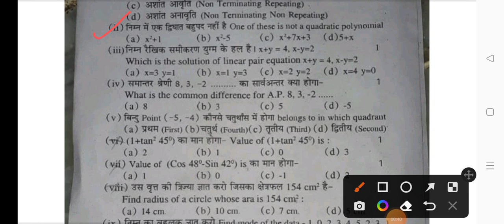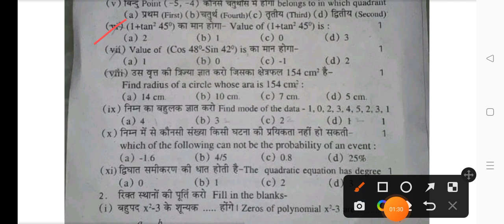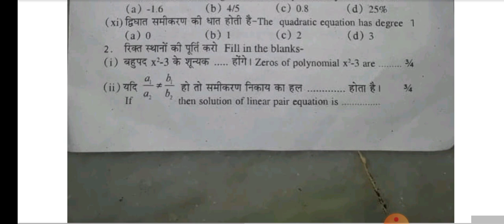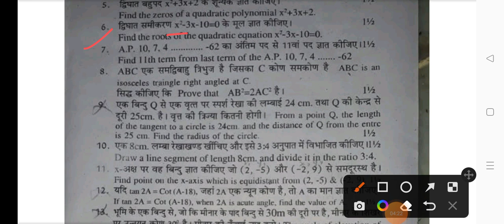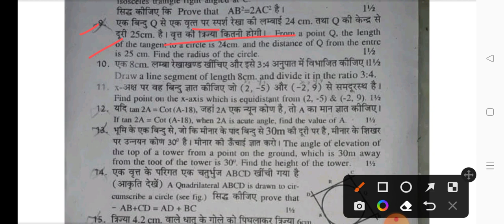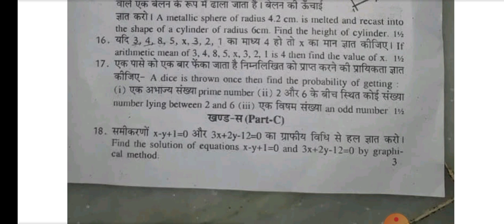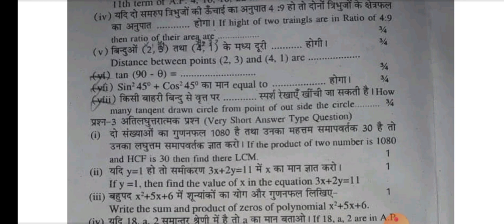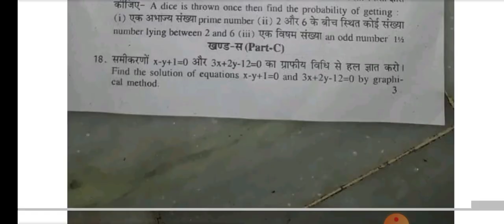rbse class 10th maths halfyearly paper 2022-23/💯 कक्षा 10वीं गणित अर्धवार्षिक परीक्षा पेपर 2022-23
जय हिन्द दोस्तों स्वागत है आपका अपने यूट्यूब चैनल पर दोस्तों आज हम आपके लिए लाए हैं राजस्थान बोर्ड अर्धवार्षिक परीक्षा पेपर 2022-23

 असली पेपर लीक कक्षा 10 गणित अर्धवार्षिक परीक्षा पेपर 2022-23

असली पेपर 💯

कक्षा 10 गणित का अर्धवार्षिक परीक्षा पेपर 2022-23

गणित का पेपर सम्पूर्ण उत्तर सहित

कक्षा 10वीं गणित अर्धवार्षिक परीक्षा पेपर 2022-23
rbse board exam 2022-23
rbse board class 10th maths ardhvarshik pariksha paper 2022-23
class 10th
class 10th maths paper 2022-23 rajasthan board
rajasthan board exam paper
10th class ganit ardhvarshik Pariksha paper
अर्धवार्षिक परीक्षा पेपर कक्षा 10  गणित
वायरल पेपर कक्षा 10वीं
कक्षा 10वीं गणित विषय अर्धवार्षिक परीक्षा पेपर 2022-23

PDF FILE DOWNLOAD LINK 👇

WhatsApp Group Join Link 👇

1st group